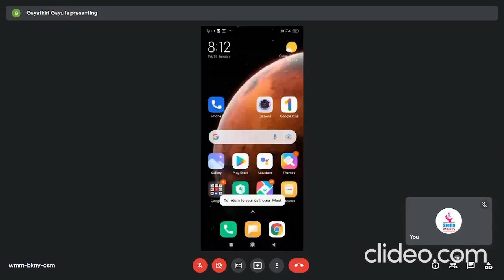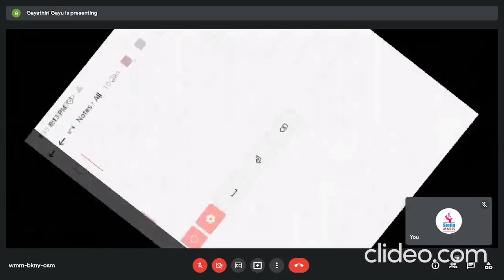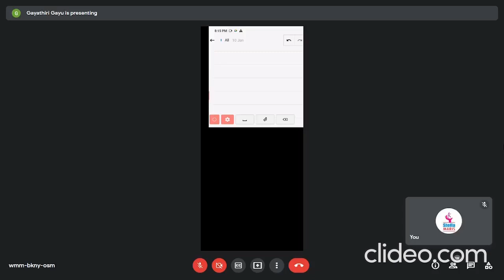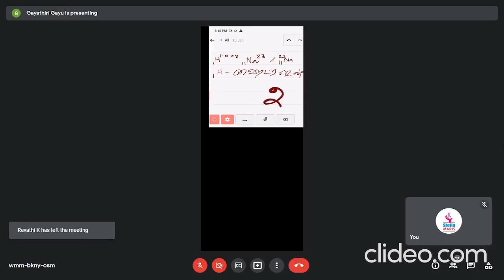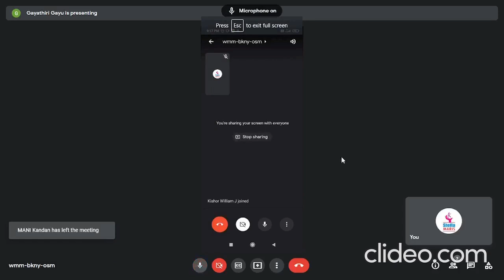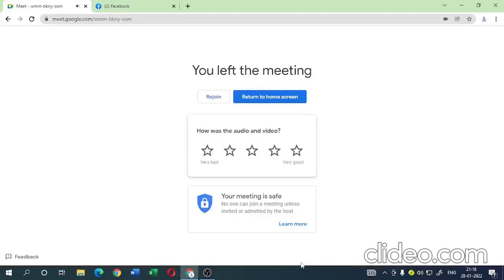NEET Chemistry Tamil Medium | Organic Chemistry - Basics - Part 1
For Classroom or Online Coaching